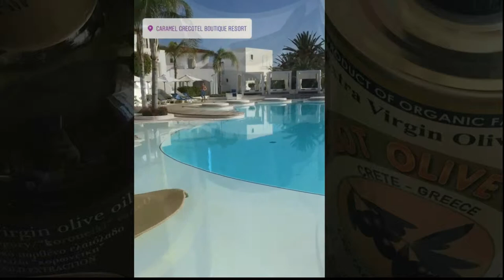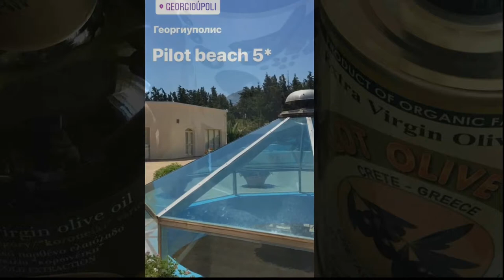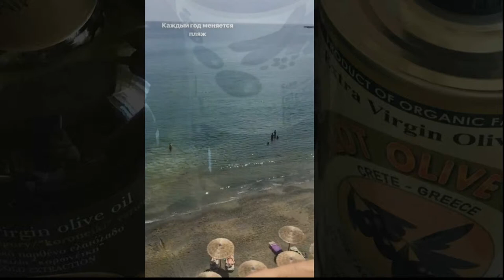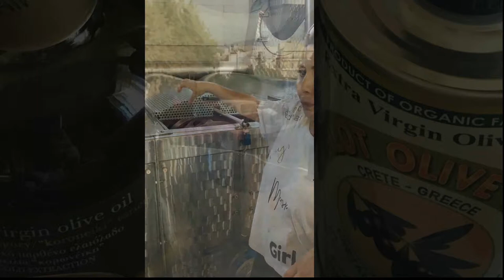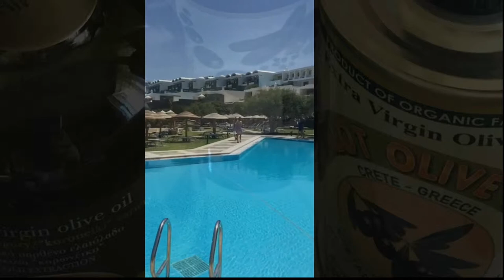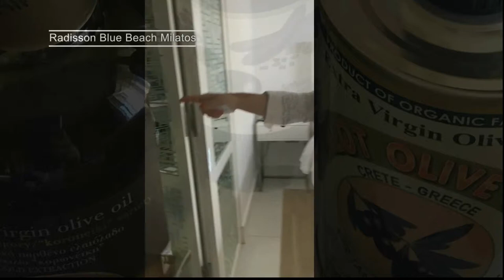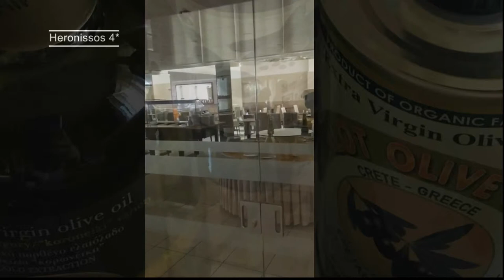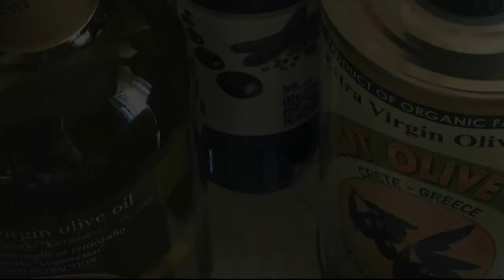Греция. Отели на Крите. Инфо-тур 2018 с Музенидис. Краткий обзор.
Здравствуйте, с вами Ольга – Эксперт по турам.

Собрала все свои сториз с рекламного тура на Крит в одном видео. Для удобства. Можно быстро пройтись по основным отелям перед новым сезонном и ранним бронированием.

Всем успешных продаж!